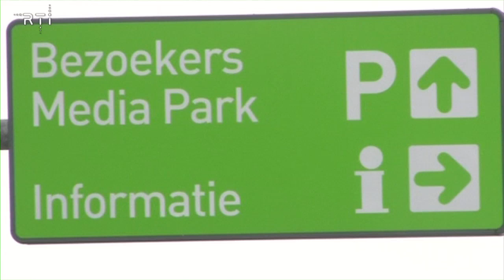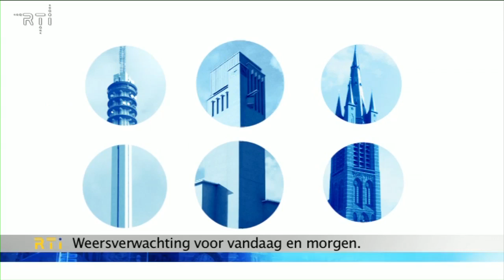RTi Nieuws 27 december 2010